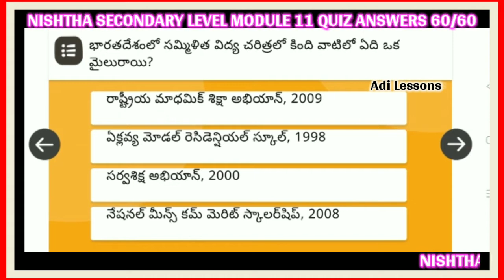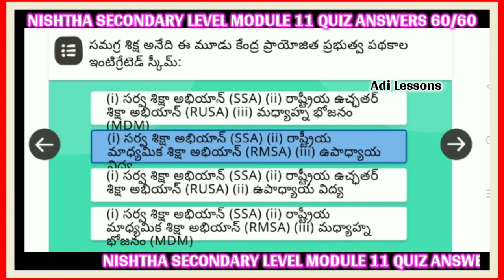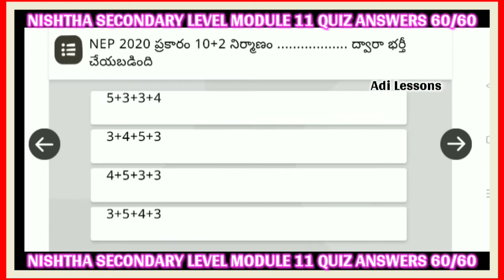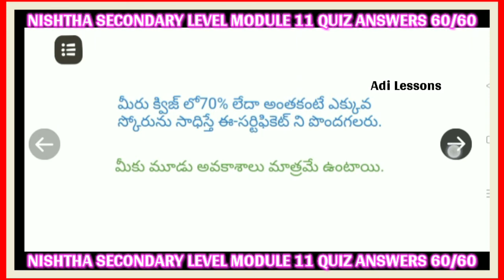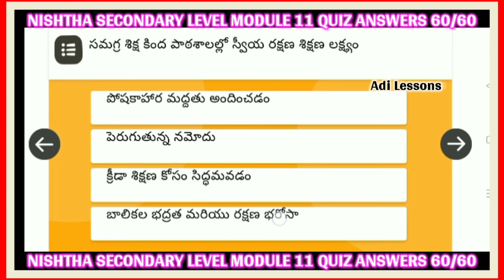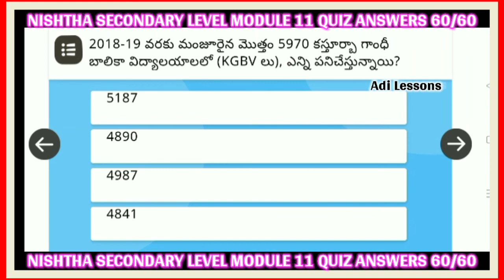NISHTHA SECONDARY LEVEL MODULE 11 QUIZ ANSWERS 3 ATTEMPTS IN ONE VIDEO